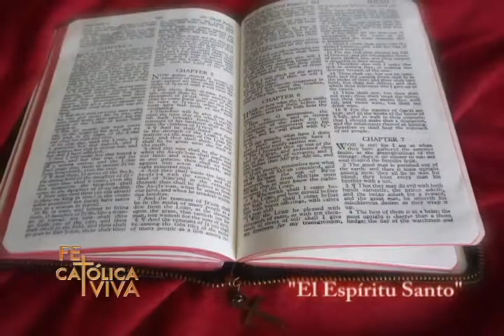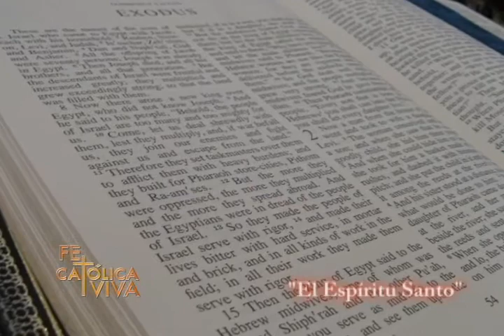El Espíritu Santo Mons. Jorge de Los Santos- 28:30 min.